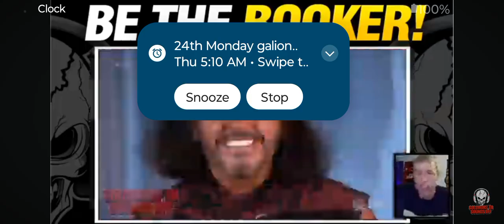WWE SOLOMONSTER BE THE BOOKER BRONSON REED VS ADAM PAGE CHARLOTTE VS STRATTON BREEZANGO VS WOLVES